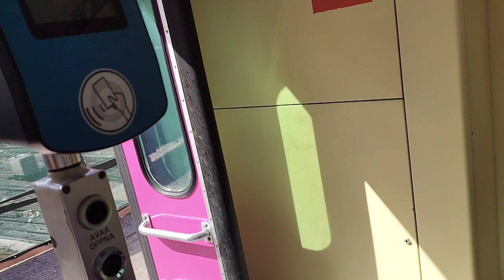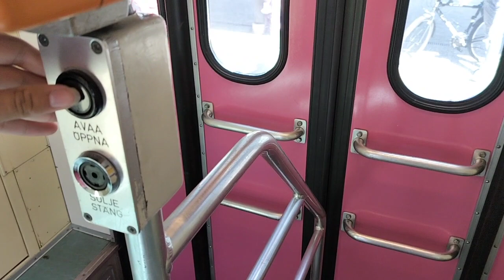Sm2 6091 Helsinki-Pasila-välillä